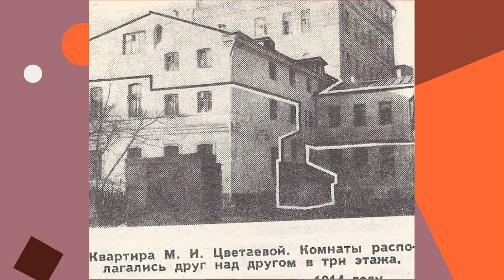Проект "История одной достопримечательности". Памятник Марине Цветаевой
Ведущая: Асия Забирова